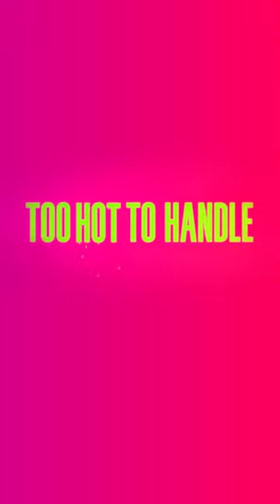Too Hot To Handle: Season 4 | Now Streaming | Netflix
The retreaters have just landed in paradise, and it’s getting competitive… will their mood change, when they realize they’re on Too Hot To Handle? Now Streaming on Netflix

Another set of singles arrives for a retreat at an irresistible new villa, where they'll have to say no to their natural urges in order to win big.